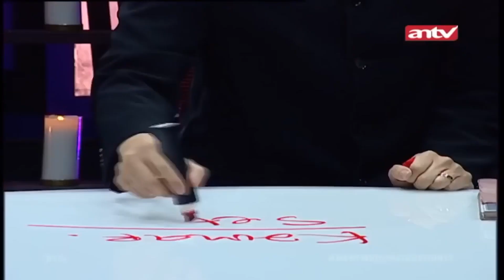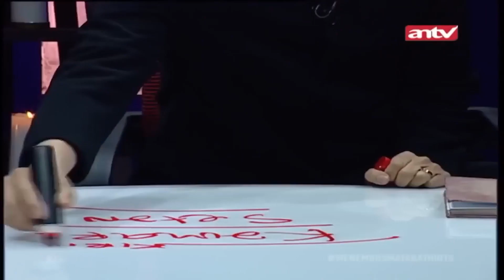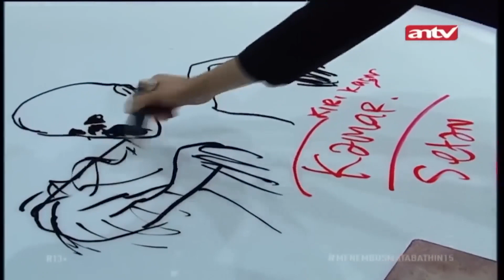Marco Kasih Tumbal Perawan Untuk Dukunnya! | Bestcut Menembus Mata Batin ANTV | Eps 15 (7/12)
Kini beragam tayangan kesayangan anda di ANTV bisa disaksikan kapan saja dalam genggaman tangan. ANTV ANTVofficial ANTVKlik ANTVLovers Menembus Mata Batin Menembus Mata Bathin Roy Kiyoshi Roy kiyoshi Indigo Bayu Oktara